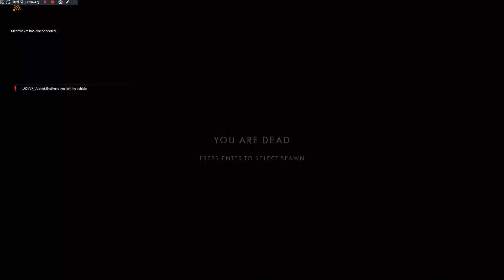Post Scriptum M4sherman attacking foy outpost